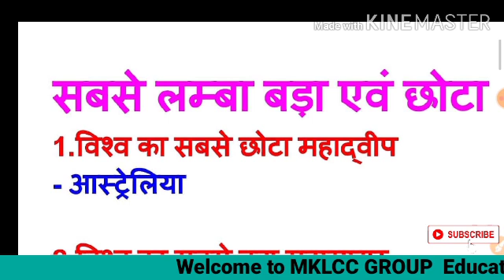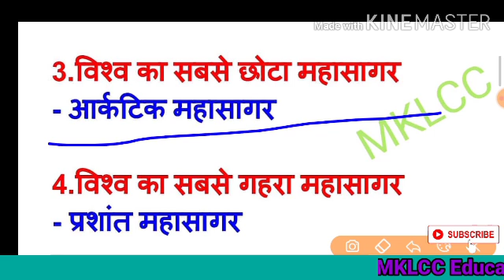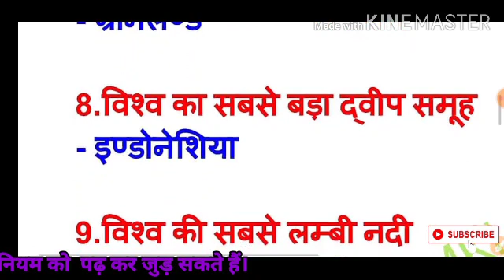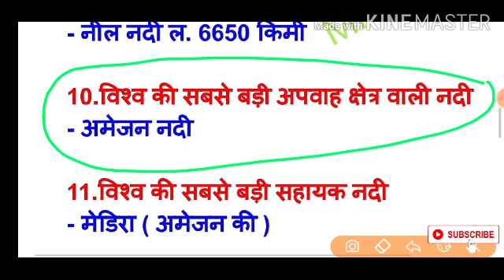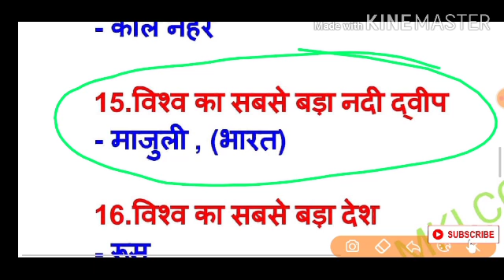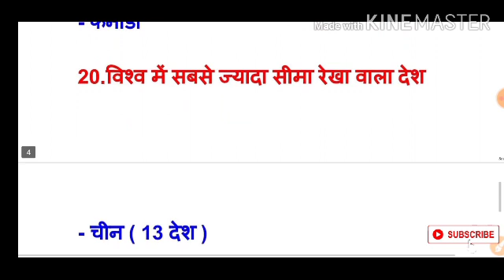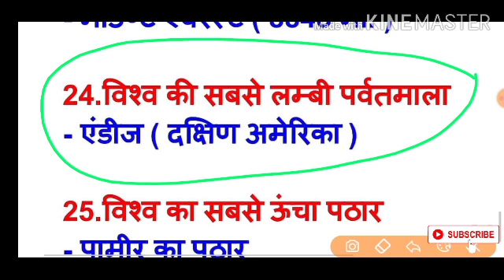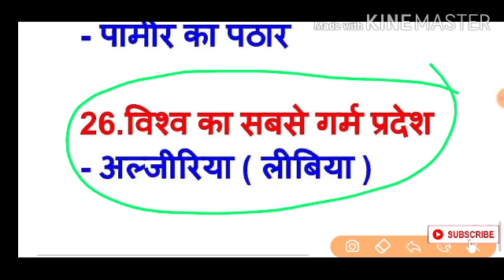Important gk question in hindi | विश्व में सबसे बड़ी छोटी लम्बी गहरी .. Top gk question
आज का topic बहुत हीं बेहतरीन है आज हमलोग जानेंगे विश्व की सबसे बड़ी छोटी लंबी गहरी के बारे में । तो दोस्तों यह वीडियो आपको अच्छा लगे तो Like और share जरूर करें।

science biology question in hindi | GS 500 Imp. Ques.Part-7  For SSC RAILWAY BANK BIHAR ITI Paramedical  Paramedical dental

General Science 500 Important Questions.PART6 For- NTPC, GROUP D Daroga, SSC CGL MTS Bank & all exams

आप भी इस free ऑनलाइन टेस्ट सीरीज में join करें नीचे दिये गए निर्देश के अनुसार
Mon - Physics
Tue - Chemistry
Wed - Biology

#500 Important GK MCQ PART4|| Free online test series 7 | FOR RAILWAY/SSC/AIRFORCE/UPSC/BPSC bihar iti | bihar polytechnic

Password :- raviranjansirmklcc

MKLCC ONLINE TEST SERIES 2 देने के लिए 👇👇👇👇 दिए गए लिंक पर click करें

Password - raviranjansirmklcc

MKLCC ONLINE TEST SERIES 3 देने के लिए 👇👇👇👇 दिए गए लिंक पर click करें

Password - raviranjansirmklcc

MKLCC ONLINE TEST SERIES 4 देने के लिए 👇👇👇👇 दिए गए लिंक पर click करें

Password - raviranjansirmklcc

MKLCC ONLINE TEST SERIES 5 देने के लिए 👇👇👇👇 दिए गए लिंक पर click करें

Password- raviranjansirmklcc

MKLCC ONLINE TEST SERIES 6 देने के लिए 👇👇👇👇 दिए गए लिंक पर click करें

Password- raviranjansirmklcc

MKLCC ONLINE TEST SERIES 7 देने के लिए 👇👇👇👇 दिए गए लिंक पर click करें

Password- raviranjansirmklcc

MKLCC ONLINE TEST SERIES 8 देने के लिए 👇👇👇👇 दिए गए लिंक पर click करें

Password- raviranjansirmklcc

MKLCC ONLINE TEST SERIES 9 देने के लिए 👇👇👇👇 दिए गए लिंक पर click करें

Password- raviranjansirmklcc

MKLCC ONLINE TEST SERIES 10 देने के लिए 👇👇👇👇 दिए गए लिंक पर click करें

Password- raviranjansirmklcc

MKLCC ONLINE TEST SERIES 11 देने के लिए 👇👇👇👇 दिए गए लिंक पर click करें

Password- raviranjansirmklcc

MKLCC ONLINE TEST SERIES 12 देने के लिए 👇👇👇👇 दिए गए लिंक पर click करें

Password- raviranjansirmklcc

Physics Online test देने के लिए 👇👇👇दिए गए लिंक पर  click करें

Password- raviranjansirmklcc

Biology Online test देने के लिए 👇👇👇 दिए गए लिंक पर click करें

GK 500 Important Questions.PART 4 TEST SERIES 7 || For- NTPC GROUP D Daroga SSC CGL MTS Bank bihar iti polytechnic & all exam

#500 Important science MCQ PART6 || Free online test series 9 | FOR RAILWAY/SSC/AIRFORCE/UPSC/BPSC

gk | gk important question in hindi | महत्वपूर्ण GK for SSC / RAILWAY GROUP D /NTPC /Bihar ITI

science Chemistry question in hindi | GS 500 Imp. Ques.6  For SSC RAILWAY BANK BIHAR ITI POLYTECHNIC